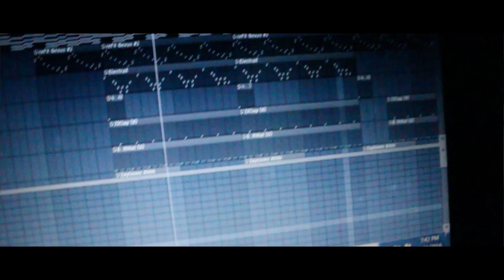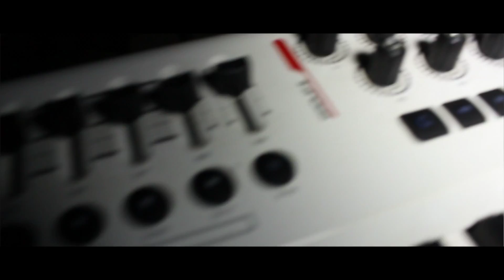Jae FlowZ "Truth" Music Video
Shot By Tragic Views "Tragic Groove